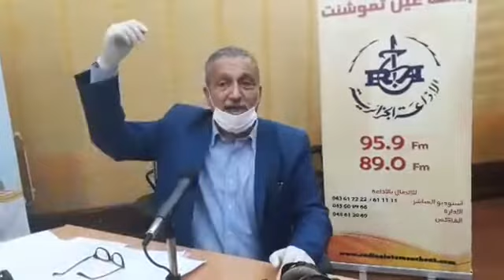الحدث لإجراءات خاصة بالوباء كورونا بالإذاعة الجهوية مع الاستاذ عبدالرحمن بن عدة 06-04-2020